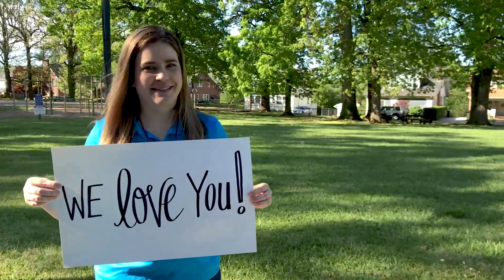A Message for the Class of 2020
Check out this video for our seniors! We are so proud of you and all the hard work you've done to get here. We know that your senior year didn't go exactly as planned, but we are still planning to celebrate your amazing accomplishments! Tune in to Thursday's school board meeting, starting at 5 p.m. The administrative team will provide an update on plans for high school senior graduation and other senior activities. The board meeting will be streamed live on the LCS YouTube Channel and on the LCS Comcast Cable Channel 17.